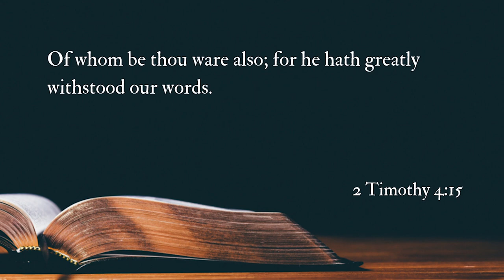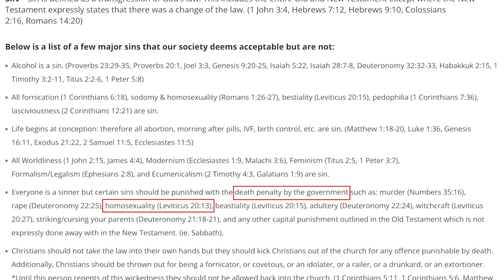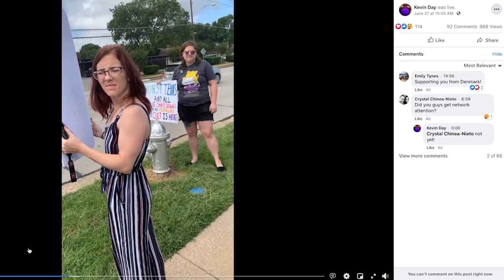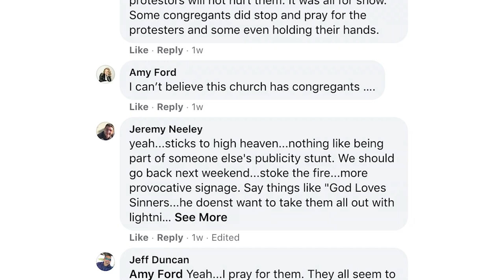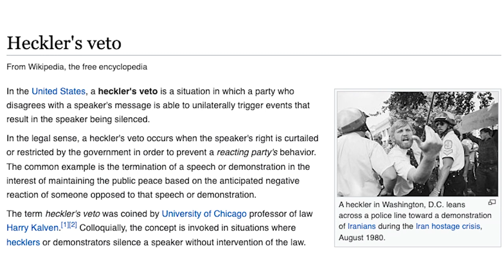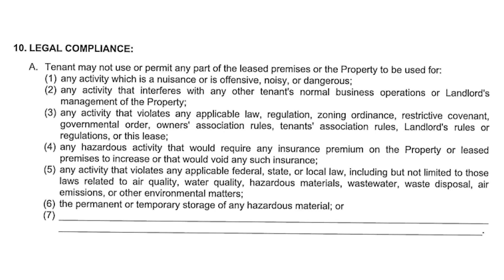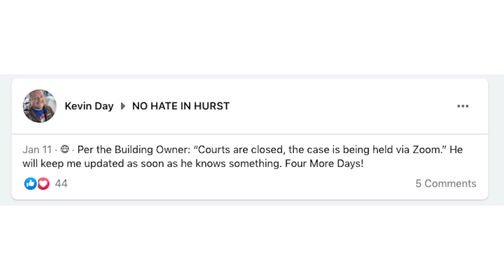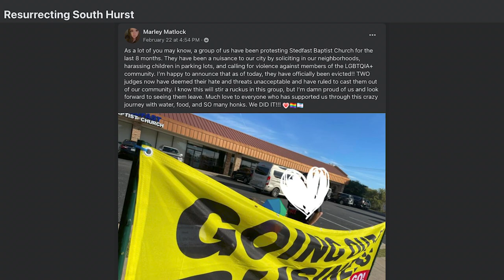Stedfast Baptist Church Eviction Exposed : Christian Persecution Mini Documentary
Faithful Word Baptist Church
     2741 W. Southern Ave. #14

     FWBC Tucson is a church plant established in 2018 by Pastor Steven Anderson, pastor of Faithful Word Baptist Church in Tempe, AZ.

Deacon Corbin Ressl is a resident of Tucson and presides over the services.

     We are an independent, fundamental, King James ONLY, soul-winning Baptist church.  Our services are family integrated.  You can expect bible preaching and congregational singing of the timeless hymns of the faith.

     The vision of FWBC Tucson is to honor the Lord in our church, homes, and personal lives while endeavoring to fulfill the great commission through door-to-door gospel preaching ministry.

You can learn more about our church including its service times and location by visiting our